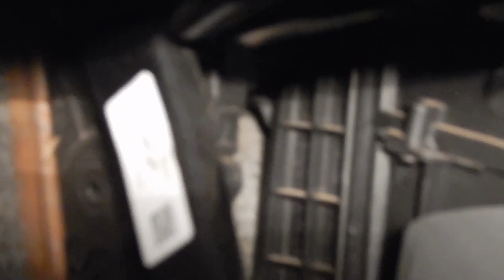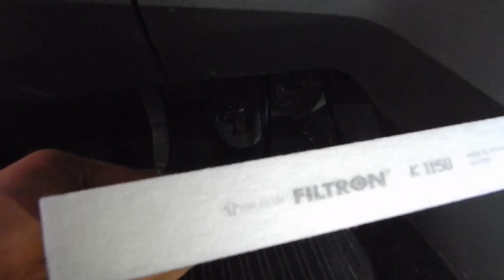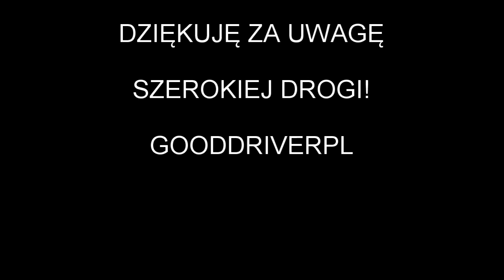Ford Focus II-Wymiana filtrów powietrza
Ford Focus Mk2 -Wymiana filtrów powietrza
Odwiedź również mój drugi kanał: